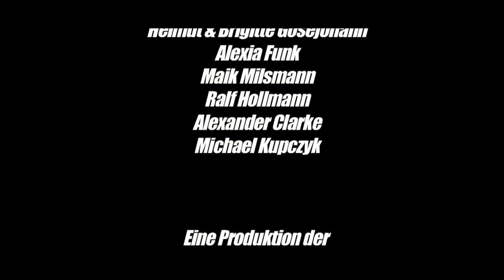BRENNPUNKT NEVERHORST III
Das Drogenkartell von Mafiaboss Tony (Oliver Piper) macht die Strassen von Neverhorst unsicher. Doch Drogenfahnder Patrick Peter (Simon Gosejohann) findet im Laufe der Ermittlungen die Adresse seines Hauptquartiers heraus: Wacholderweg 8b.
Mit Hilfe seines Buddys Bruce Fett (Wolfgang Butzlaff) macht er sich auf, Tonys Bande in die Luft zu jagen.

Nach ca. 10 Jahren Drehpause war es endlich wieder mal an der Zeit die alte Neverhorst-Gang zusammenzutrommeln. Mit viel Spass bei der Sache kamen alle zurück in ihre Heimatstadt Gütersloh um an zwei Tagen (28. & 29. April 2012) diesen bescheuerten Actionfilm ganz nach alter Väter Sitte zusammenzuschustern.

Regie: Thilo Gosejohann
Idee: Thilo & Simon Gosejohann
Kamera, Schnitt: Thilo Gosejohann
Tonmischung: Axel AXE Hilgenstöhler
Effekte: Jens Bujar
Produktion: Neverhorst Company